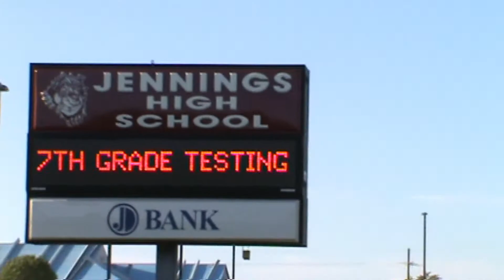T. Powell Motivation - What is your Why?